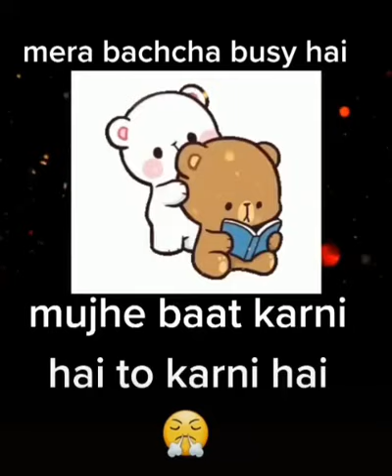MERA BACHCHA BUSY HAI || SHORT VIDEO || BEAT BOX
hey there this is beat box